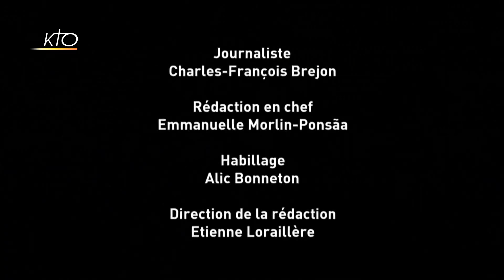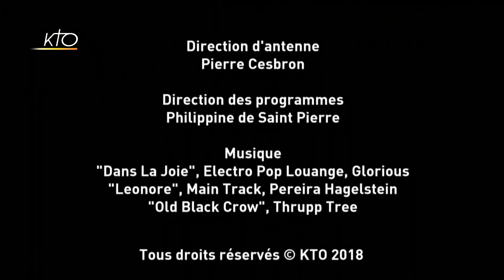En route vers Ars : Des paroisses marchent pour les vocations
En son temps, Jean-Marie Vianney avait demandé le chemin d´Ars à un petit berger. Il lui avait promis, en retour, de lui montrer le chemin du Ciel. A sa suite, 5000 pèlerins de douze diocèses différents ont marché vers Ars en pèlerinage pour prier pour les vocations. Cette initiative, qui a lieu tous les 2, 3 ou 4 ans, est devenue un incontournable pour le diocèse de Lyon. Le Cardinal Philippe Barbarin avait d´ailleurs lui aussi chaussé ses baskets pour partager la route des nombreuses familles et paroisses présentes. Ces lieux privilégiés d´éclosion des vocations étaient à l´honneur, ce 1er mai 2018.